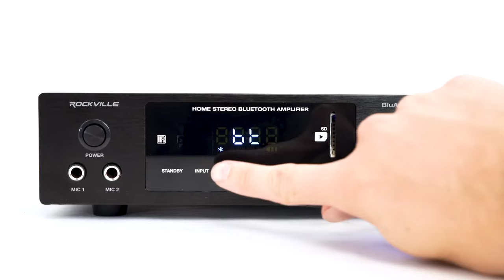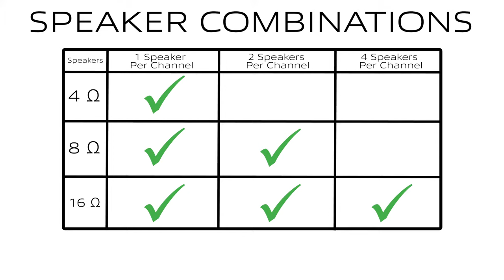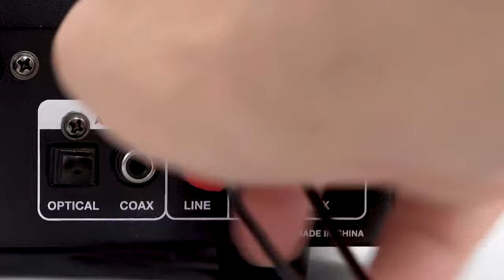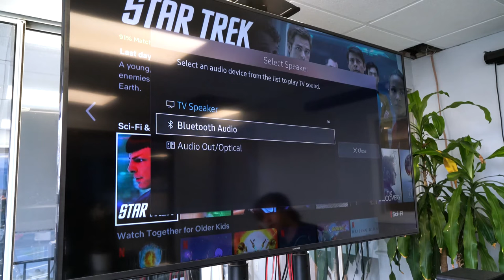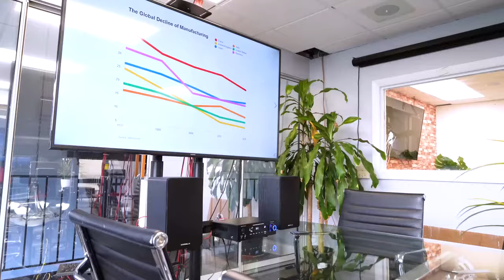The Rockville BLUAMP Series of Home Stereo Bluetooth Amplifier Receiver (BluAmp 100 , BluAmp 150)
Facebook.com/RockvilleAudio

What's in the Box:

Bluetooth Stereo Amplifier
Remote Control
Owners manual / Warranty card
Description:

The BluAmp 150 by Rockville is a high quality Bluetooth amplifier that has 75 watts x 2 RMS and a lot of playback options including Bluetooth, RCA, Phono, Optical, and Mic inputs.

Huge Power
The BluAmp 150 has 75 x 2 watts RMS @ 4 ohms which is an incredible amount of power for an amp of this size. Big power is great when you want to have crystal clear sound even at high volume levels. At 95% volume this amp still delivers clean power with no clipping.

So many playback and expandability options!
For playback it has built in Bluetooth, USB, and SD options. The Bluetooth 5.0 chipset has long range and works perfectly. The input section has RCA aux, Optical, and phono. Whether you want to connect your MP3 player, television, computer, or even your turntable we got you covered!

We also have 2 sets of RCA outputs allowing you to add more amplifiers, powered subs, or powered speakers to the system!

Karaoke!
There are 2 mic inputs along with echo control, and mic volume controls which makes this perfect for karaoke parties.

Full Function Remote
The remote control that is included will allow you to access all functions of the receiver quickly and efficiently.

Adjustable Equalizer Settings
The adjustable bass and treble controls will allow you to fine tune your music to your taste.

Features:

Rockville BLUAMP-150 2-Channel Home Stereo Bluetooth Amplifier
4 Ohms: 75 x 2 watts RMS and 300 x 2 watts peak
8 Ohms: 40 x 2 watts RMS and 160 x 2 watts peak
Plays Bluetooth/USB/SD
RCA aux input
Phono RCA input for turntables
Optical input
(2) 1/4" Mic inputs for Karaoke with Echo control and mic volume control
(2) sets of RCA Audio Outputs to connect to a subwoofer or another amplifier
Built in Bluetooth 5.0 with 33 foot range
2 sets of binding post speaker output terminals
Bass/Treble/Balance/Mic Volume/Mic Echo and Master Volume controls
Built-in Cooling Fan
Built-in Pre-Amplifier with low distortion
Class D circuit with great sound quality
Solid metal construction with brushed aluminum front panel
Multi function volume knob
LCD Display / Touch Buttons
Frequency Response (±3dB): 50 Hz- 20 KHz
AUX Input Impedance: 10k Ohms
AUX Input Sensitivity: 300mV
Phono input impedance: 47K
Phono input sensitivity: 20mV
Output Impedance: 4-8 ohm
Total Harmonic Distortion(THD): ≤0.5%
Signal-to-Noise Ratio(S/N): ≥78dBA
USB: Supports WAV/MP3/WMA
110-220V